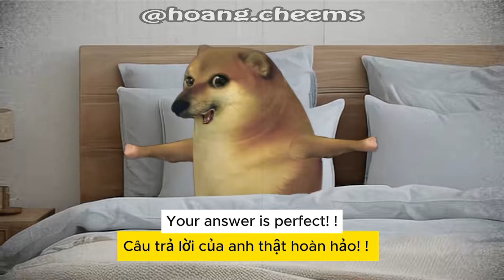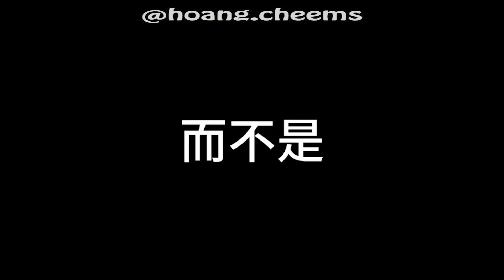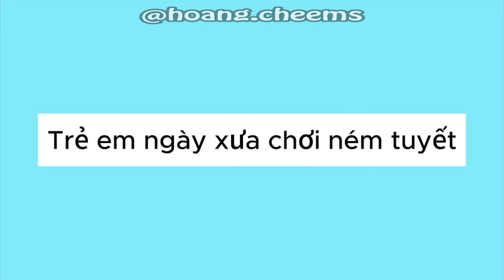Những Câu Chuyện Bất Ổn Của Anh Đen Xì Xì Ăn Ba Tô Cơm 🤣😱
Minecraft Hài Hước, Lồng Tiếng, Memes 👍
Tổng Hợp Những Câu Chuyện Bất Ổn Trong Minecraft 🤣